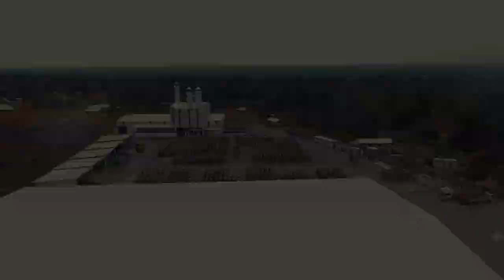Shafa Tanzania Investments - Shafa Block Factory - Official Video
Shafa Tanzania Investment Co. is a division of Shafa Group which was established to build the global footprint for Shafa in Tanzania. It’s first investment in this region, Shafa Blocks, manufactures materials such as paving stones, tiles, capstones, kerbstones, solid and hollow building blocks and other products for construction development.

The Shafa Aggregates facility crushes 300 cbm per day of aggregate of different sizes to supply the local market, as well as Shafa Building Material, a construction building material warehouse which will house imported construction material for purchase locally.

Visitors are most welcome to see our product range in our show rooms located in Tanzania. This is a wonderful opportunity for our visitors to have the ability to see our facility and view firsthand the variety of quality products. We look forward to partnering with you on your building and construction projects and build our community in Tanzania.